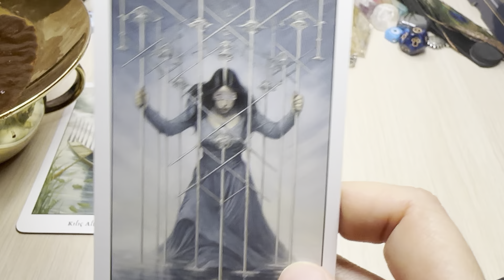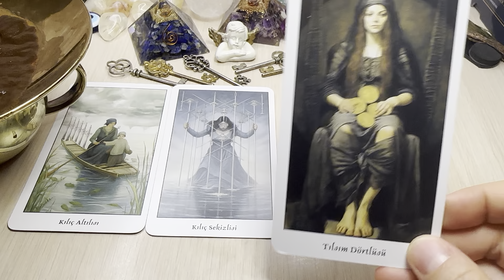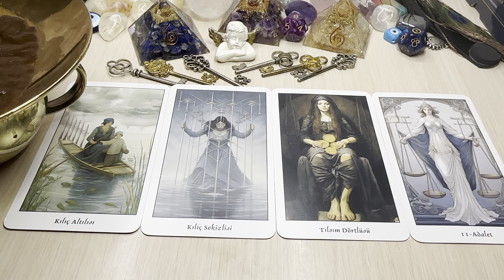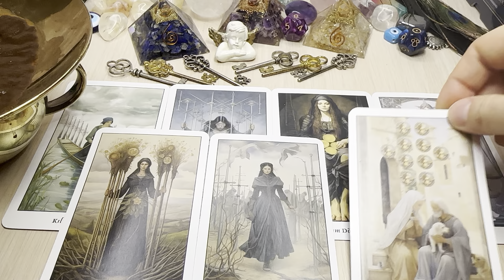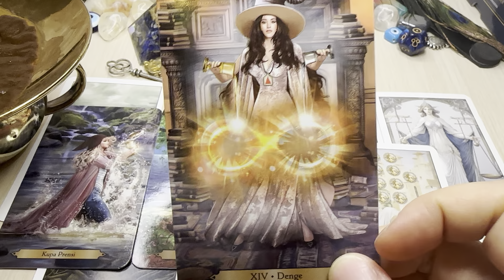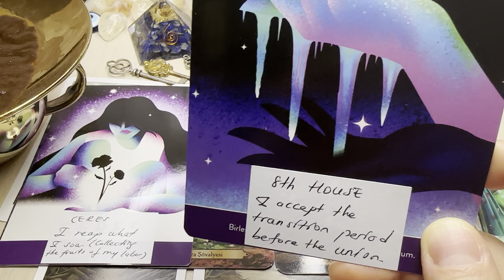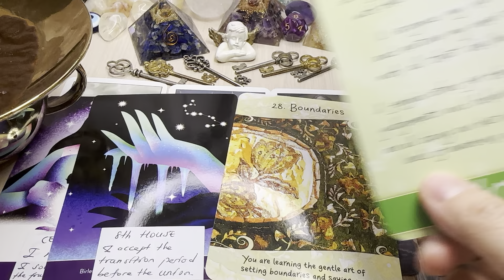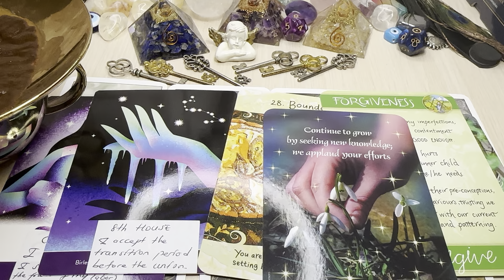LIBRA ♎︎ “End of DELAYS! Beginning Of A NEW LIFE!” Giant Coffee Cup Reading ☕︎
This is a Giant Coffee Cup and in depth tarot reading. I hope you can find the answers you are searching for.

I appreciate all your support. Your existence is a true blessing.

🌷 DECKS 🌷